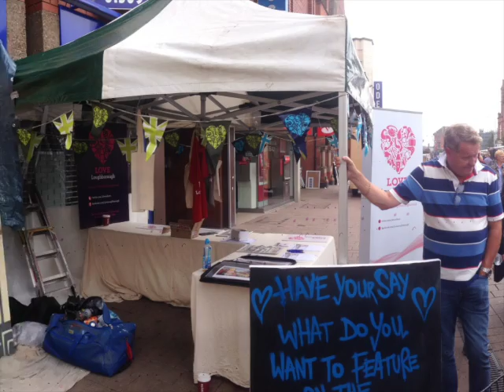lady Jane Grey Time-lapse, silent hobo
Silent Hobo paints Lady Jane Grey in loughborough as part of the Dervonshire Square make over